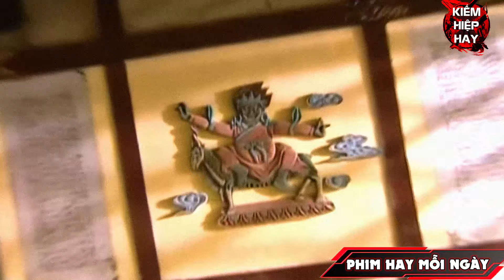Đạt Ma Sư Tổ Ẩn Tu 20 Năm Bị Kiếm Chuyện Tung Chiêu Cấm Gặt Đầu Cả Băng Sát Thủ Triều Đình Báo Thù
⚔ Tên Phim: Thiếu Lâm Đạt Ma - Phim Võ Thuật Kiếm Hiệp Cổ Trang Hay Nhất

_______________________K.I.Ế.M...H.I.Ệ.P...H.A.Y__________________________